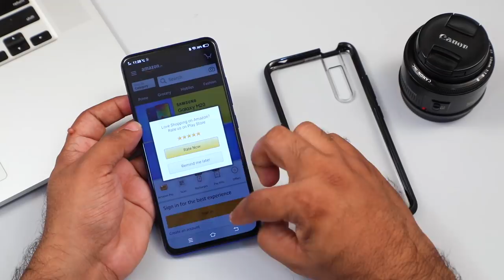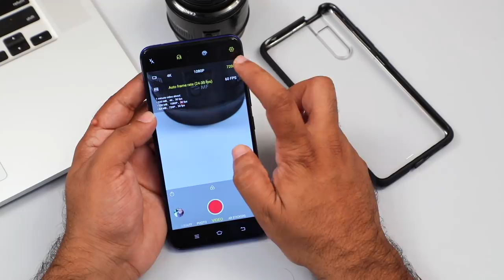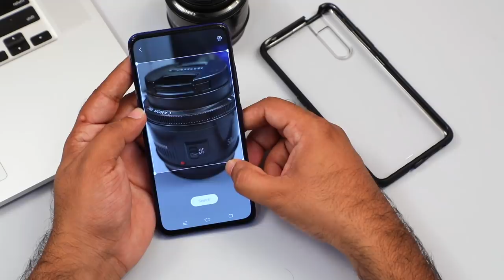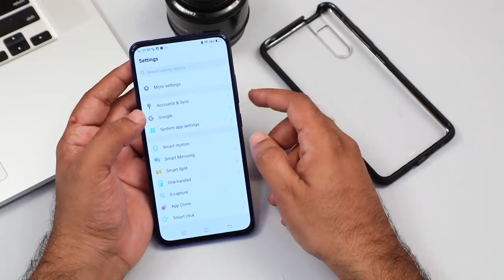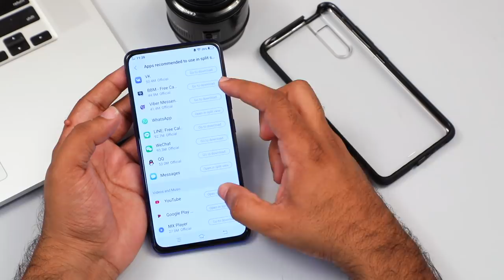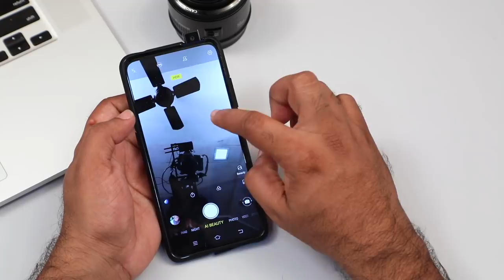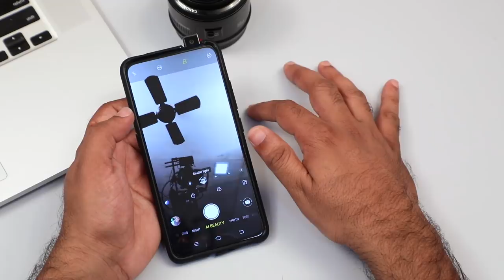Vivo V15 Pro Malayalam Detailed review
Vivo V15 Pro. Vivo V15 Pro has a 6.39-inch FHD+ AMOLED display without any notch. It is powered by a Snapdragon 675 processor coupled with 6GB RAM and 128GB of internal memory that is expandable up to 256GB via a microSD card slot.

Vivo V15 Pro price in India is set at Rs. 28990